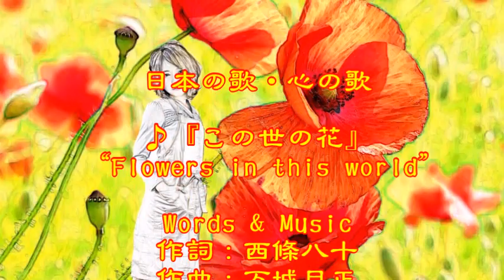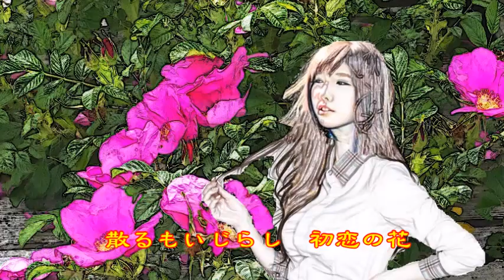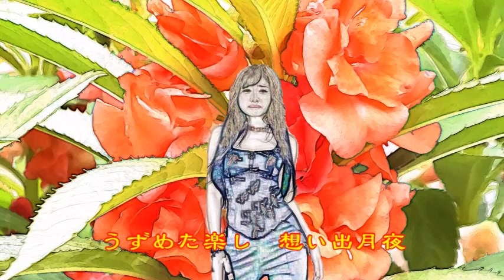♪『この世の花』日本の歌・心の歌 Japanese Songs old & new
日本の歌・心の歌♪『この世の花』 “Flower in this world”
Words & Music　作詞：西條八十　作曲：万城目正

１１月１５日NHK深夜便の「にっぽんの歌こころの歌」で『島倉千代子作品集』と題して１１曲が放送された。そのなかで、昭和の名曲1,000曲（歌謡曲のすべて上）にでている９曲をカスミの唄にしました。♪『この世の花』は、２曲目に放送されたものです。